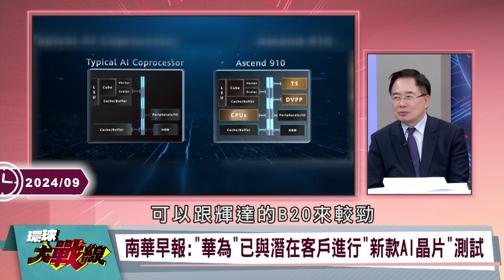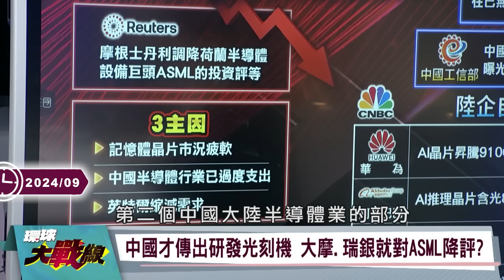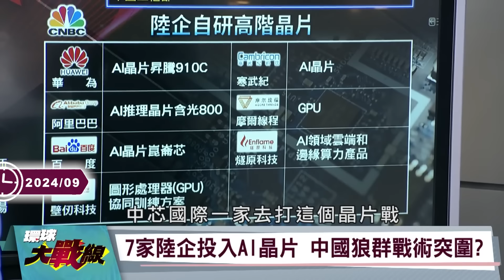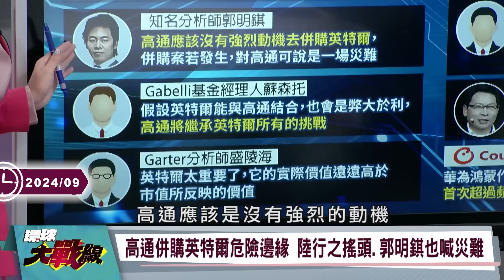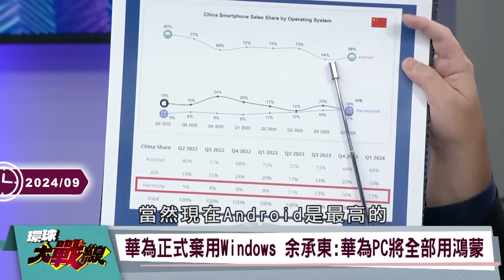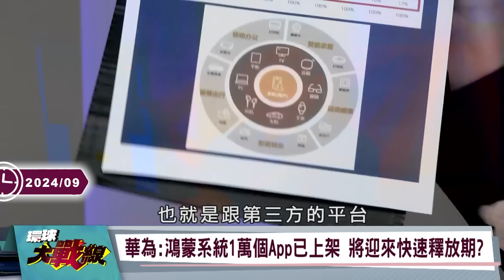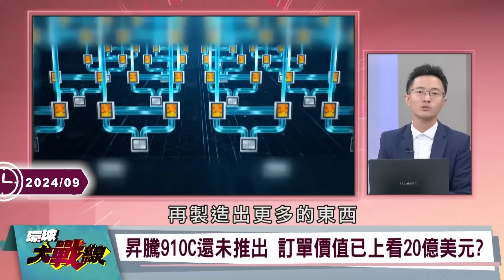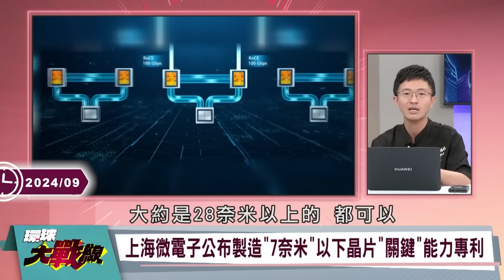【精選】習近平全力扶持AI晶片「昇騰910狠甩輝達B20」實現自給自足？！蔡正元預言「華為將取代輝達」：反掐美脖子｜環球大戰線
(00:00:00) 小心! 輝達"利空"風暴 北京下達"國產"晶片最新指令 華為"昇騰910C"順利突圍 美國害到"自己"
(00:09:06) 純血鴻蒙公測 華為精神”開發者先贏 鴻蒙生態共贏” 震撼業界
(00:22:12) 工信部8奈米光刻機立威 艾司摩爾自毀中國訂單 ”自己人”翻臉降評
(00:30:55) 華為"鴻蒙PC"贏了 "微軟"版圖大亂 英特爾陷"中年危機" "高通"收購 有戲嗎?
(00:44:59) 陸8奈米光刻機再跨大步 華為”昇騰910C”訂單7萬片! ”六大廠”蓄勢待發
(00:58:21) 大陸官宣"7奈米"光刻機 美國氣急敗壞 沒想到這麼快 蘋果永別了 華為"3折機" 螢幕維修費可買一台iPhone16

20240930-P4、20240926-P3、20240924-P2、20240923-P3、20240920-P1、20240918-P3